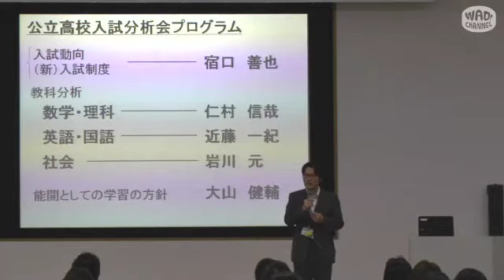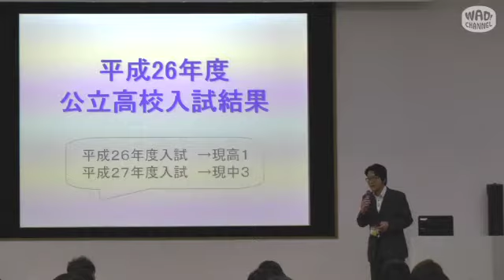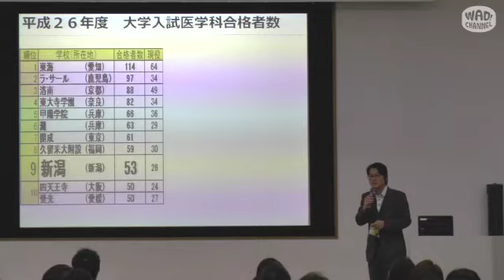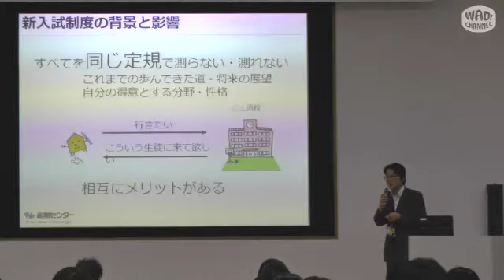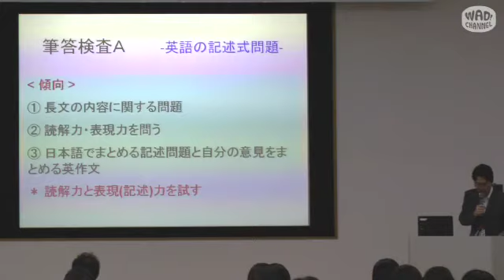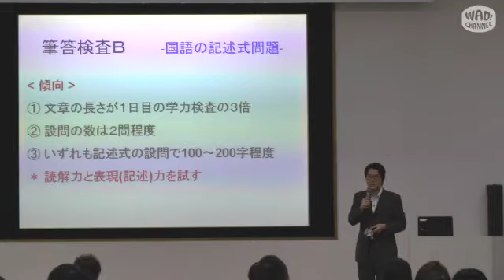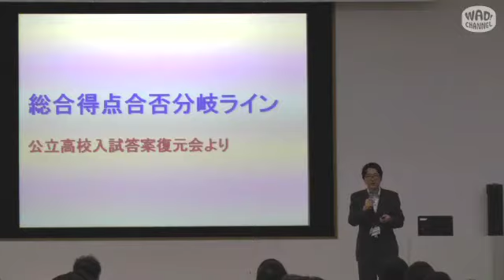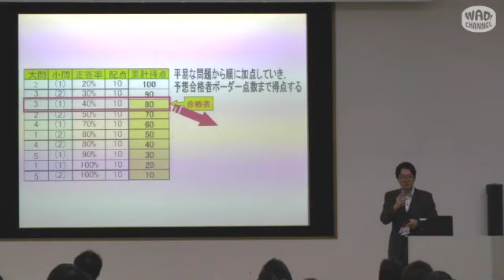平成26年度 公立高校入試分析会＠新潟【01入試動向】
新潟県公立高校入試を能開自慢の講師陣が徹底分析！
県内上位高校合格を勝ち取るためにこの夏から取り組んで欲しいこととは！

7/21(月)、ユニゾンプラザにて『平成26年度新潟県公立高校入試分析会』の模様をお届けします！
公立高校入試動向、問題傾向・出題分析から入試対策まで、能開センター講師陣が入試必勝法をご紹介。
ご都合が合わず、分析会にご参加できなかった会員生はもちろん、保護者の方もぜひ内容のご確認にお役立て下さい。